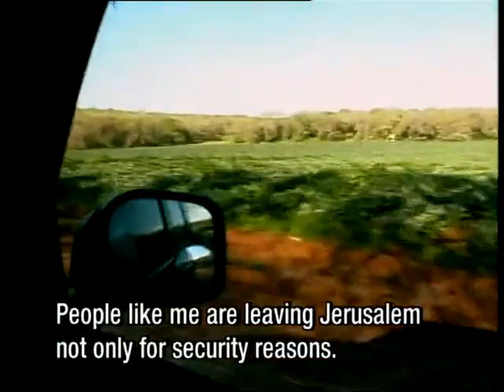It Is No Dream clip12